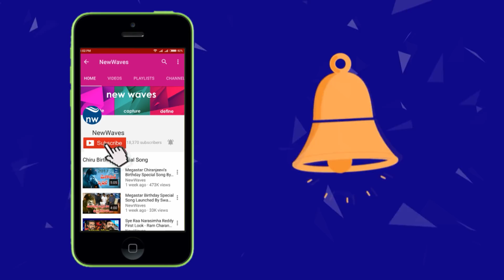ఆ 9 స్థానాల్లో జనసేన కచ్చితంగా గెలుస్తుంది Janasena Leader Lokam Babu Press meet | Pawan | New Waves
ఆ 9 స్థానాల్లో జనసేన కచ్చితంగా గెలుస్తుంది janasena leader lokam babu press meet...